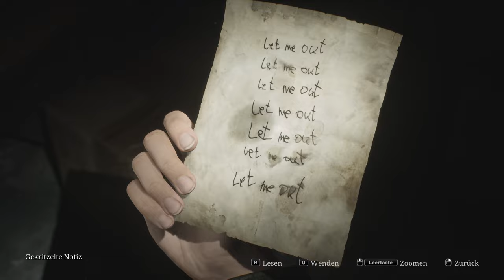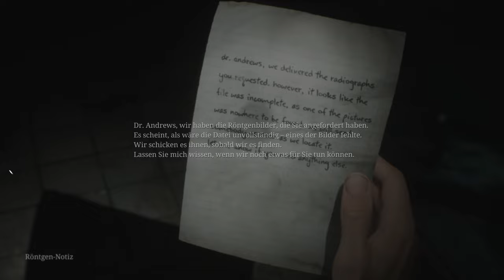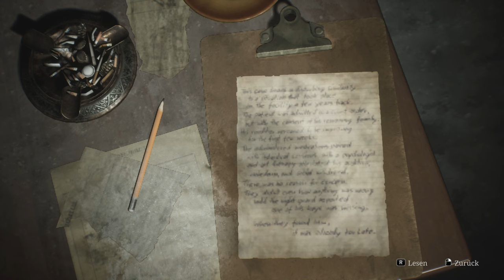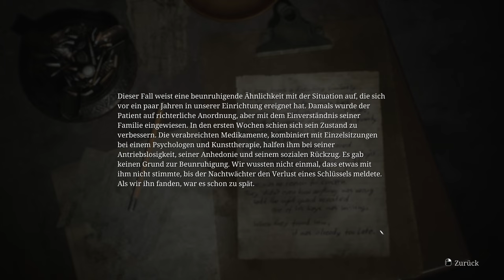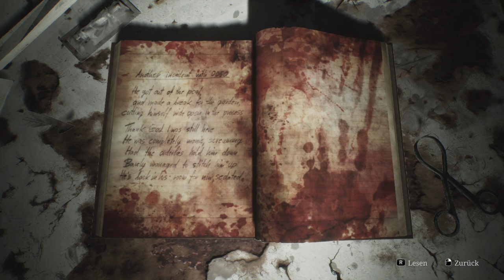Reude und Verfall ( Silent Hill 2 Remake , german, Folge 12)